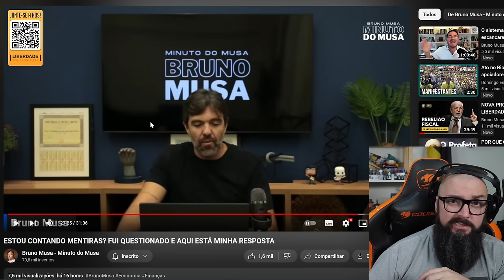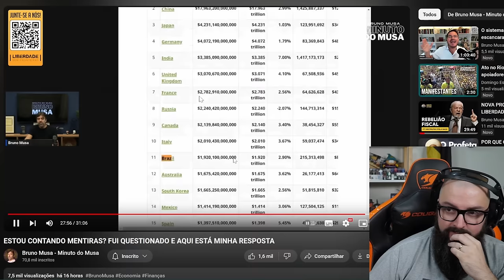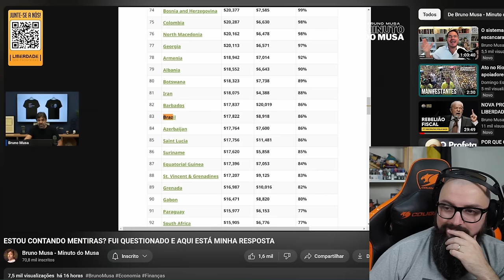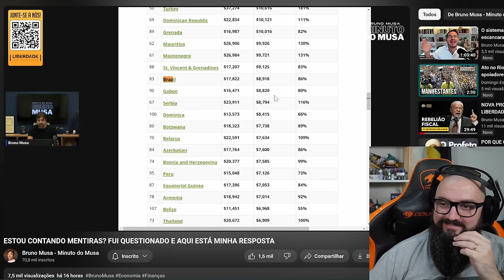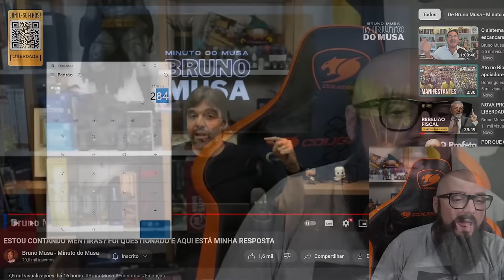Brasil é a Décima Economia Do Mundo ?